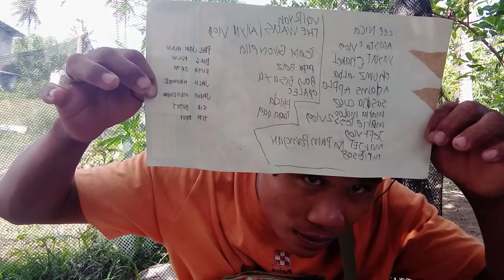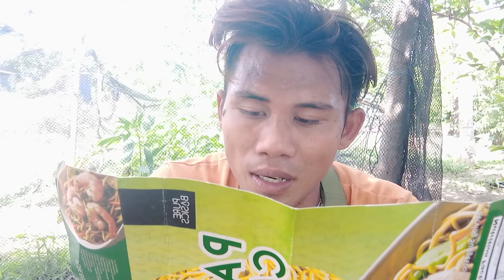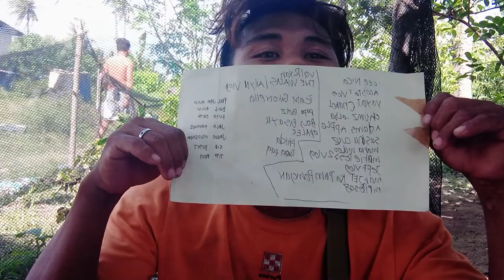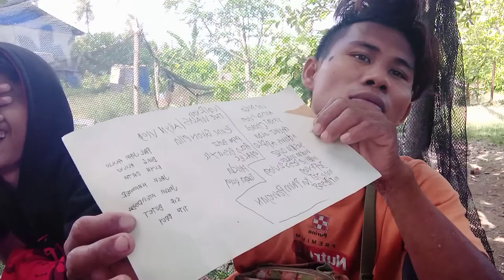May 4, 2022